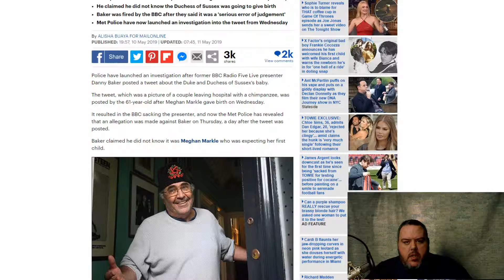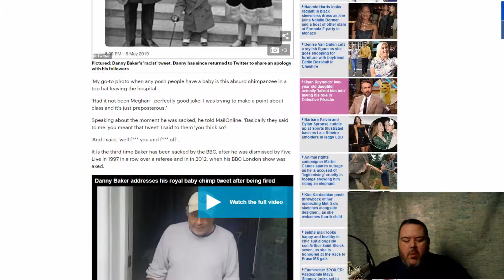Danny Baker is Investigated by Police